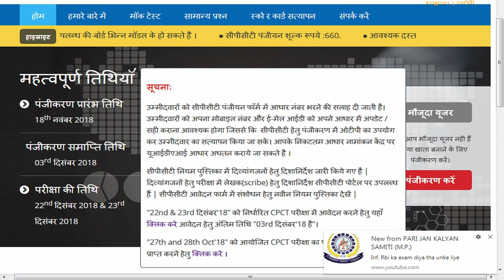cpct result inf.